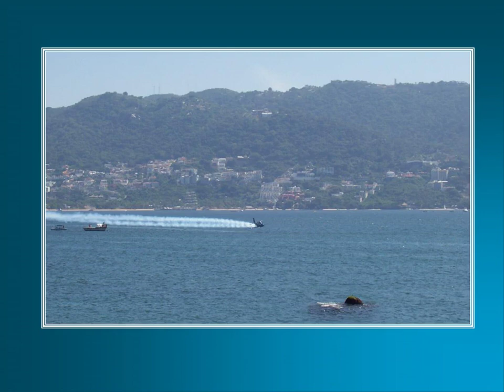Avions acrobatie aérienne à Acapulco